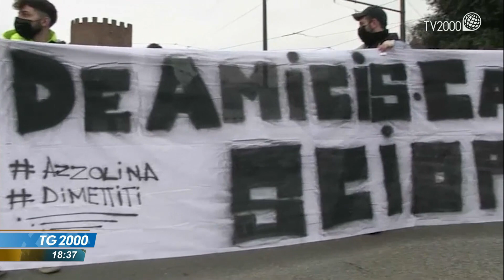Da lunedì in aula tutti gli 8,3 mln studenti. Manifestazione a Roma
Da lunedì tornano in aula gli oltre 8 milioni studenti delle regioni che mancavano all'appello. Ma nelle piazze continuano le proteste di ragazzi e insegnanti. Servizio di Letizia Davoli